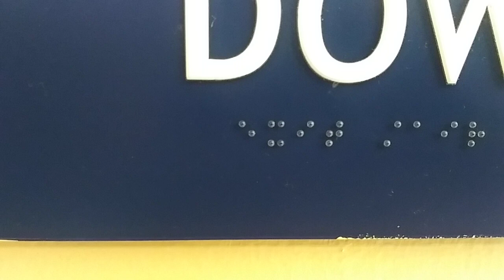05 Braille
05 Braille